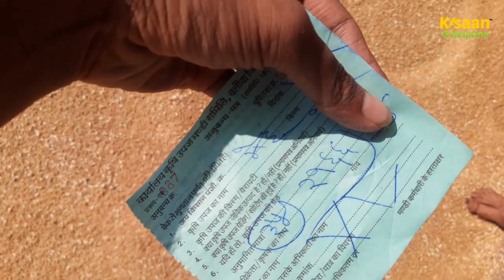16 मार्च 2023 - नया गेहूं के बाजार में कितनी नरमी या तेजी, आज सोयाबीन भाव में कितनी तेजी ??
16 मार्च 2023 - नया गेहूं के बाजार में कितनी नरमी या तेजी, आज सोयाबीन भाव में कितनी तेजी | dalauda mandi bhav

Soybean Mandi Bhav
Naya Gehu Ka Bhav
Kisaan Helpline